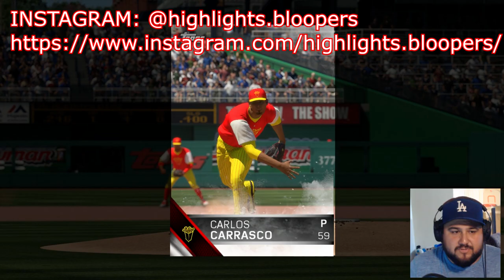BENNY NO HAS BLAZING SPEED | MLB The Show 16 | Diamond Dynasty PT.23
In this video: BENNY NO HAS BLAZING SPEED, Benny No and Team RallyFries, play an epic re-match against my buddy Highlights.Bloopers.

About this video: BENNY NO HAS BLAZING SPEED, Team RallyFries lead by my Road To The Show character Benny No, take on subscribers of my YouTube channel, and against random live players, friends, and subscribers in EPIC games of MLB The Show 16 Diamond Dynasty